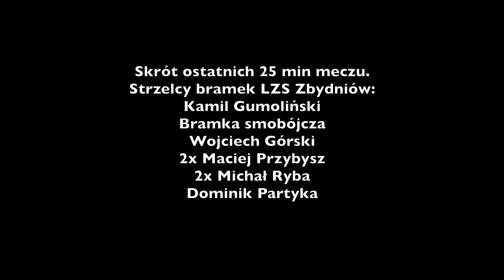Podkarpacka Liga Mistrzów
Mecz ligowy B klasy pomiędzy LZS Zbydniów : Herosi Krzaki-Słomiana

Mecz zakończył się wynikiem 8:2